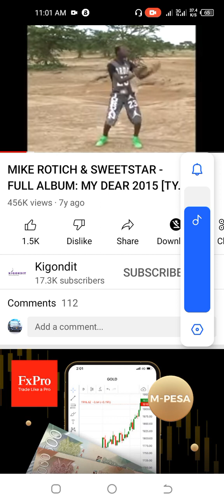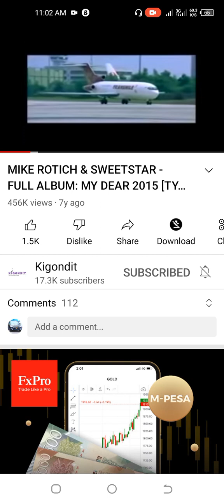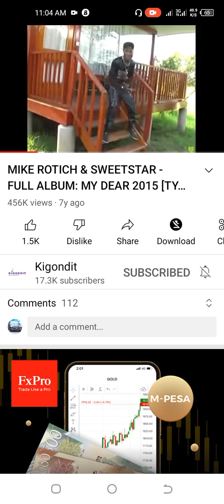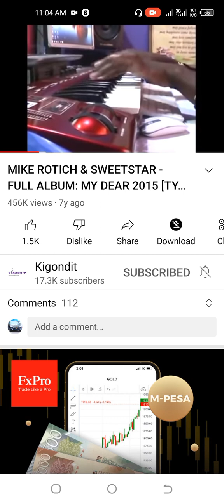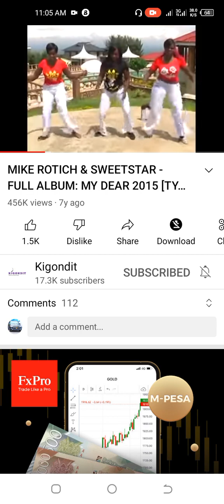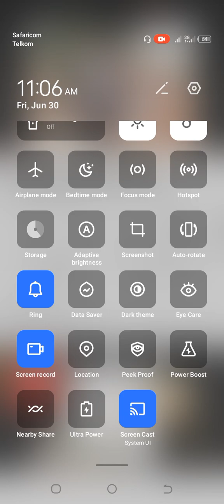Singapore by Sweetstar